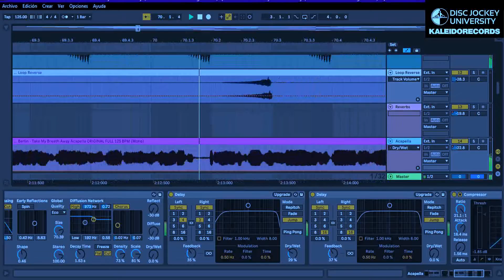Berlin Take My Breath Away Interfusounds Bootleg Remix Preview 02